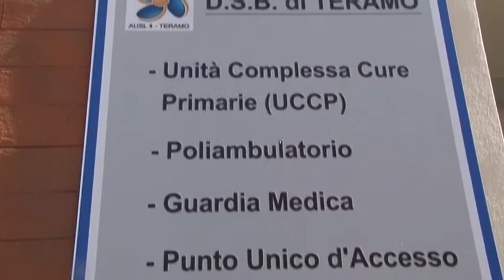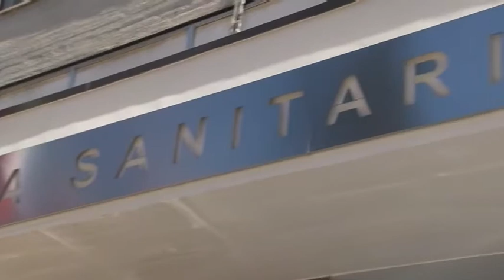UCCP TERAMO, ELSO CASTELLI: "CHIUDERE E' UN DELITTO. SERVIZIO EFFETTUA 22.000 PRESTAZIONI ANNUE"